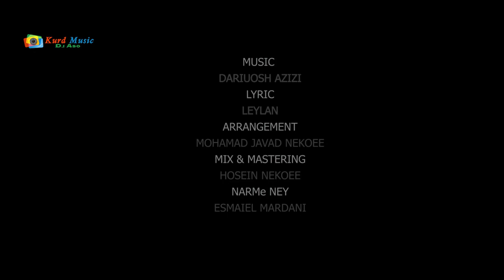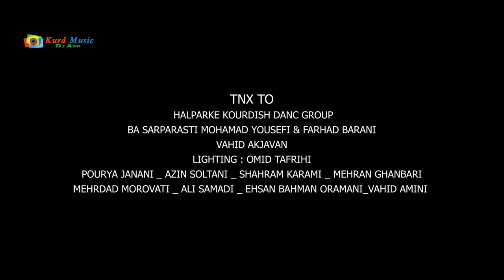Sattar Morovati 2020 Kharaman